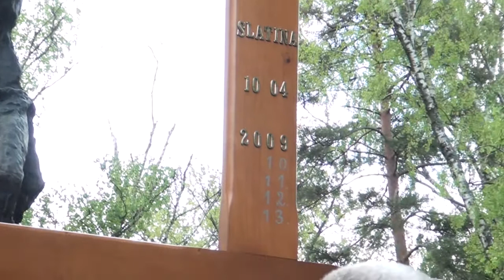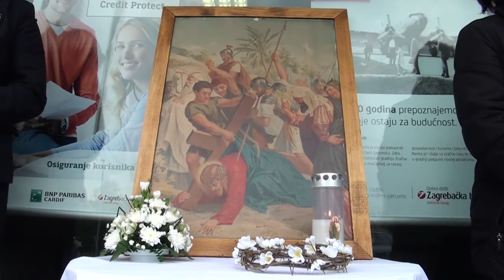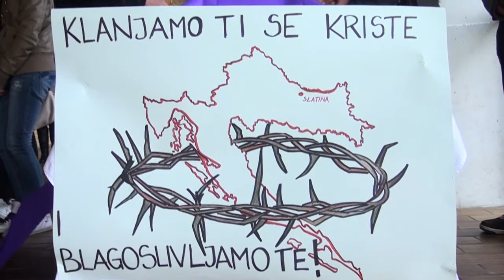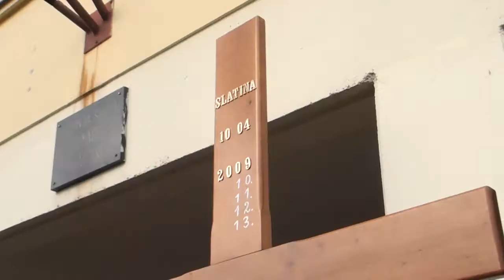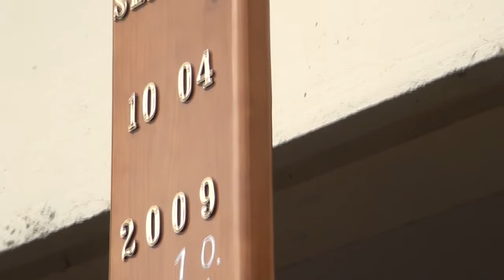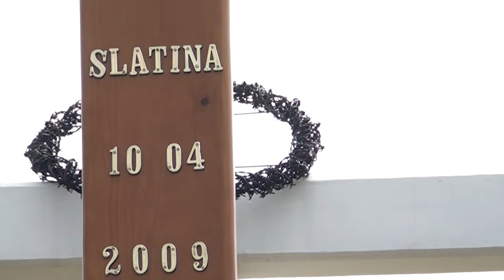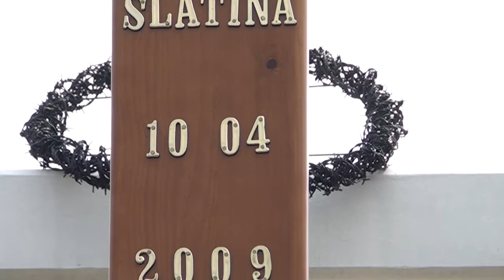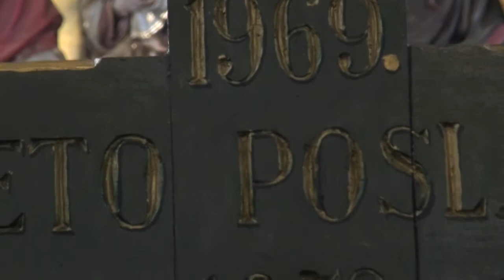Križni put ulicama Slatine, 18.4.2014.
Križni put ulicama Slatine i ove su godine organizirali župnici Nikola Jušić i Vladimir Škrinjarić, od križa u gradskom parku, kojeg je postavio zagrebački kanonik Milan Balenović, u spomen na početak novog tisućljeća a na mjestu gdje je i prije stajao križ, do novosagrađene crkve bl. Ivana Merza, istina, ne potpuno, ali se može koristiti, do škola, vrtića, križeva na groblju i crkve sv. Josipa.